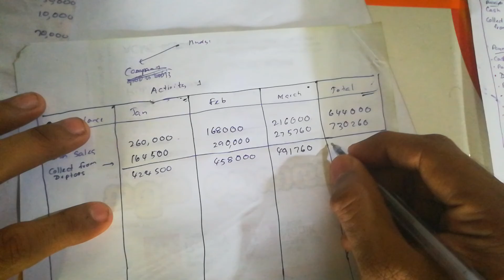35 Budgeting 1